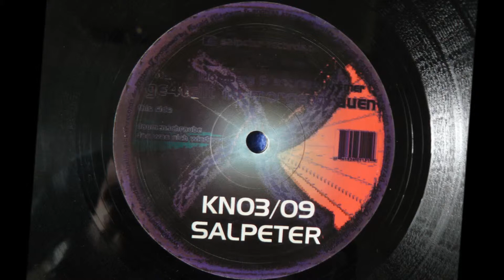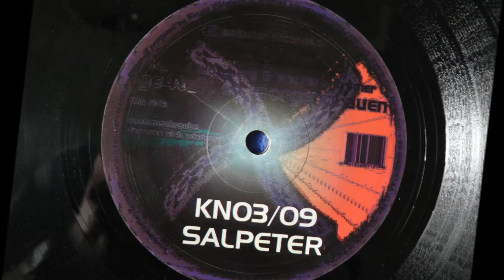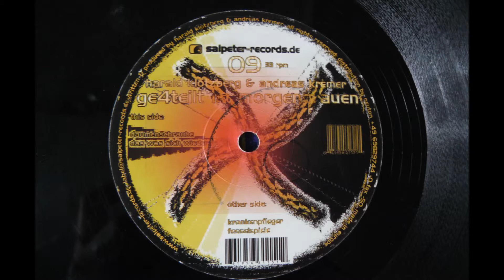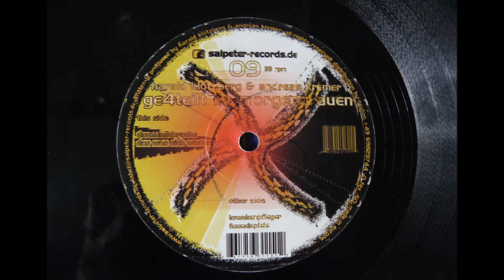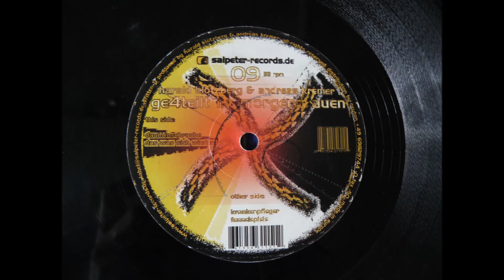Andreas Kremer & Harald Klotzberg - Daumenschraube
Andreas Kremer & Harald Klotzberg ‎-- Ge4teilt Am Morgen, A1
Label: Salpeter Records ‎-- KNO309
Format: Vinyl, 12" ,Germany 2002
Style: Techno